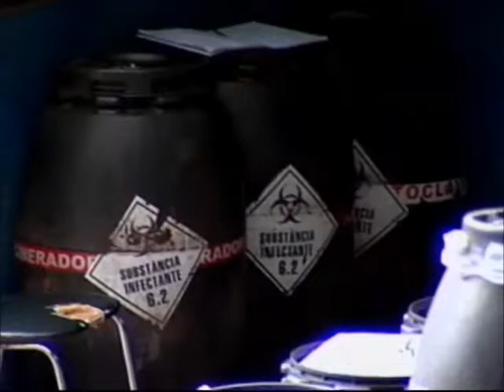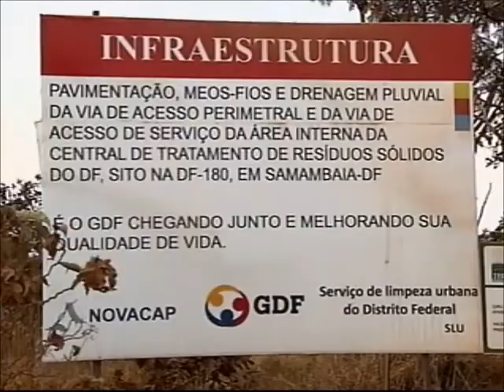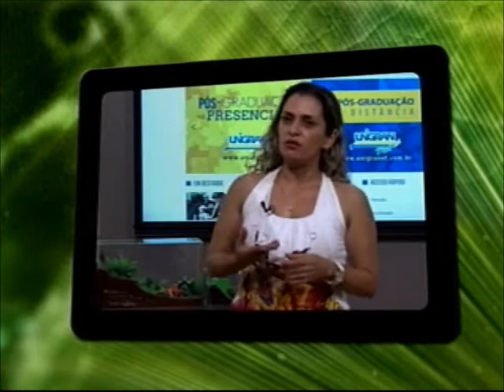Meio Ambiente por Inteiro - Aterros sanitários (20/09/14)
O prazo legal para os municípios brasileiros construírem aterros sanitários para substituir os problemáticos lixões terminou em agosto deste ano e, até agora, mais da metade não cumpriu o que determina a Política Nacional de Resíduos Sólidos. Como fica a situação? A Lei nº 12.305, que cria a Política de Resíduos, entrou em vigor em 2010 e estabelecia que neste ano estivessem prontos os novos espaços de destinação do lixo, de maneira a reduzir ou eliminar prejuízos ambientais. Leia a íntegra da sinopse